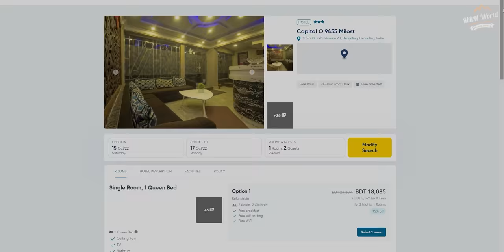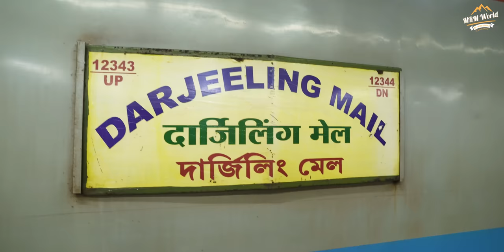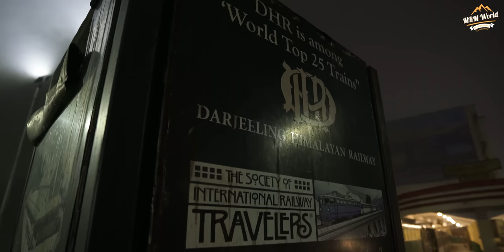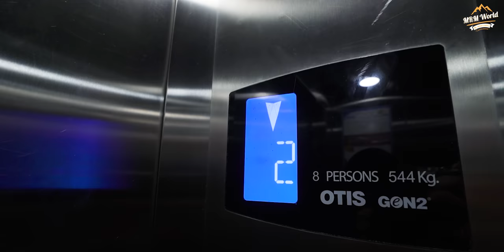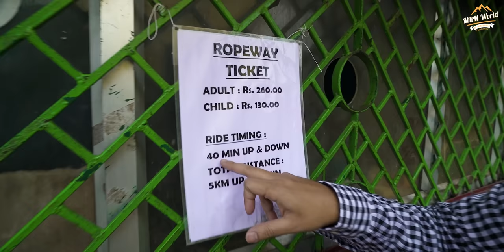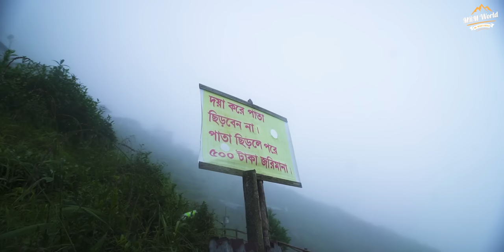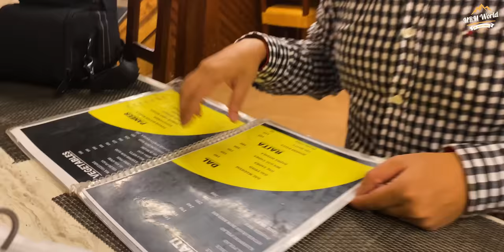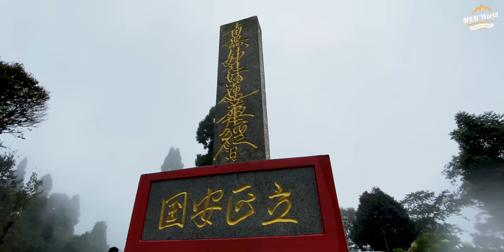৩ দিনে দার্জিলিং ভ্রমনের রোমাঞ্চকর অভিজ্ঞতা | Darjeeling Tourist Places, Hotel & Cost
এই পর্বে ৩ দিনে দার্জিলিং ভ্রমনের রোমাঞ্চকর অভিজ্ঞতা সম্পর্কে বিস্তারিত বলবো। সাথে থাকবে দার্জিলিং এর বিভিন্ন পর্যটন আকর্ষণ সম্পর্কে ধারনা এবং ভ্রমনের খরচ। দার্জিলিং-এ হোটেল সম্পর্কেও আলোকপাত করবো।

You are limitless when you travel with GoZayaan.

A complete guide to the Darjeeling Tourist Places covered:

0:00 - Darjeeling Intro
1:43 - Darjeeling Mail Train
2:54 - New Jalpaiguri Station
3:15 - Toy Train Introduction
5:14 - Toy Train History & Technical Details
7:04 - Toy Train Experience
8:10 - Ghum Station
8:45 - Darjeeling Station
9:13 - Darjeeling Hotel
12:56 - Dinner Day 1
13:59 - Goodnight
14:07 - Next day
14:39 - Darjeeling Taxi Fare
15:12 - Darjeeling Ropeway
19:42 - St. Joseph's School North Point
19:56 - Rangeet Tea Garden
21:52 - Delux Room rent
22:42 - Mall Road Darjeeling
22:47 - Dinner Day 2
23:51 - I love Darjeeling
23:56 - Hotel Complementary Breakfast
24:06 - Darjeeling Peace Pagoda
26:59 - Toy Train Joyride
27:20 - Darjeeling Rock Garden
30:06 - Gangamaya Park
32:05 - Beautiful Roadside Scenery
32:26 - Orange Valley Tea Garden